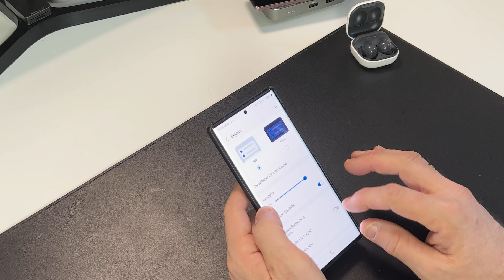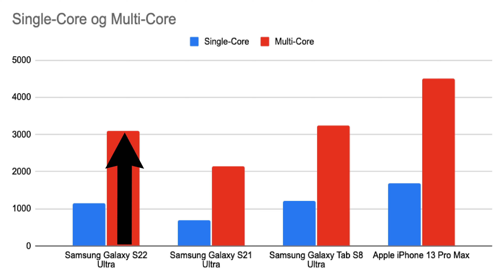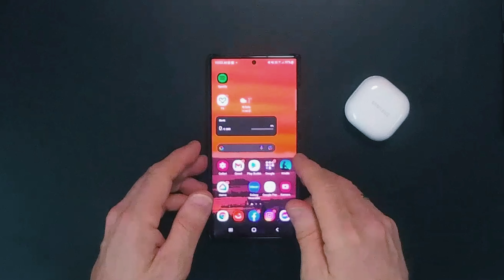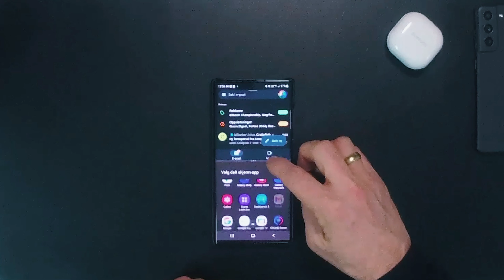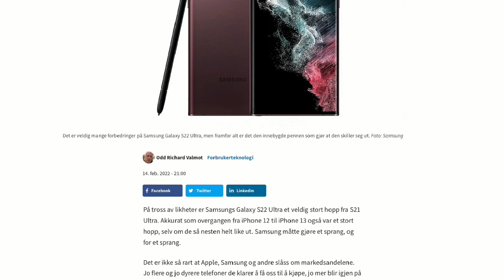Samsung Galaxy S22 Ultra - Almost perfect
Jeg har testet ut Samsung Galaxy S22 Ultra i noen uker. En formidabel smarttelefon, som ikke skuffer. Med unntak av på ett område. Det hindret dog ikke Digi.no å gi telefonen 10/10.